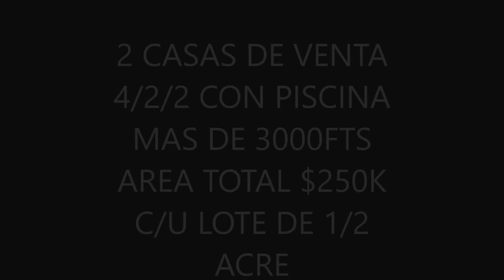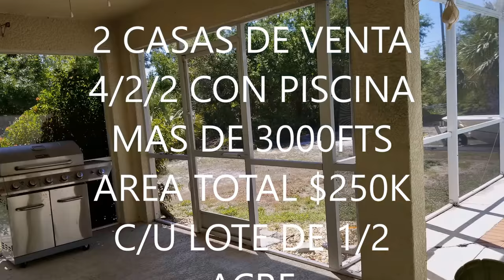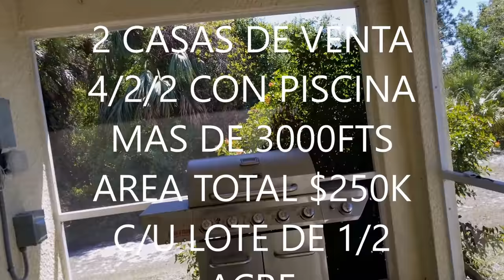2 CASAS DE VENTA DE 4/2/2 CON PISCINA Y 1/2 ACRE DE LOTE Y MAS DE 2500 FTS EN $250K C/U